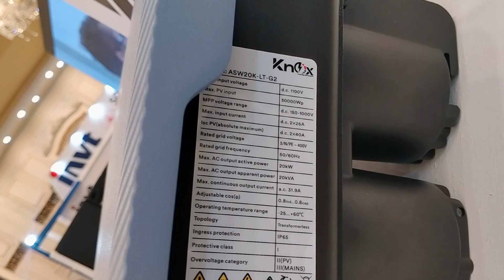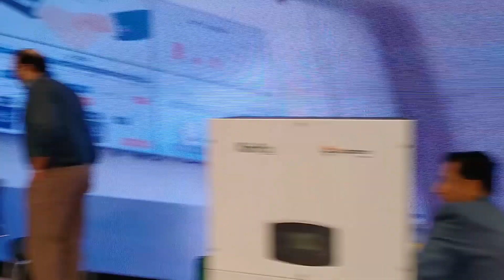Knox 10 kw 3 Phase ON Grid Solar Inverter 5 Year Warranty Price & Details On Grid Solar Inverter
In this Video I give you complete details of Knox 10 kw On Grid 3 Phase Solar Inverter with Price. This Solar Inverter comes with 5 Year Replacement Warranty.
If you had any questions regarding this Solar Inverter then contact at my Whatsapp for more details.